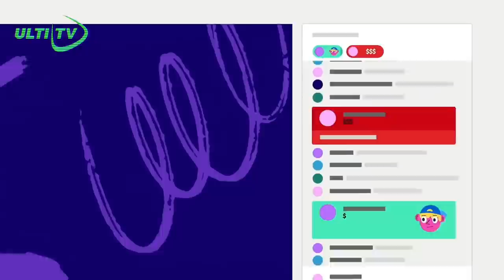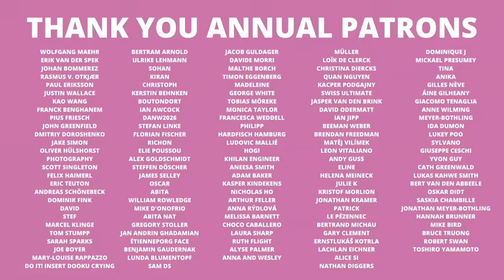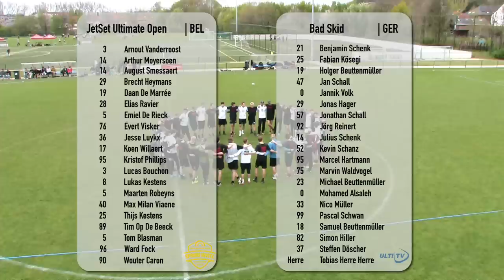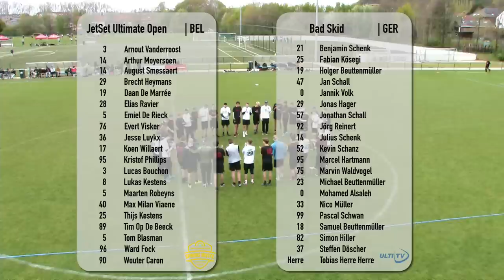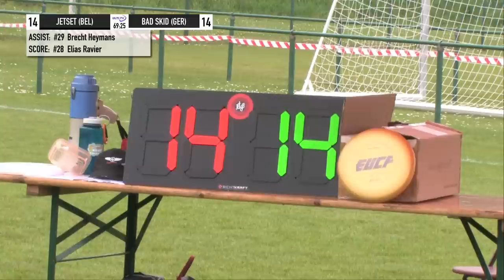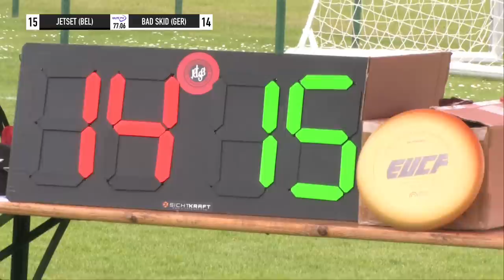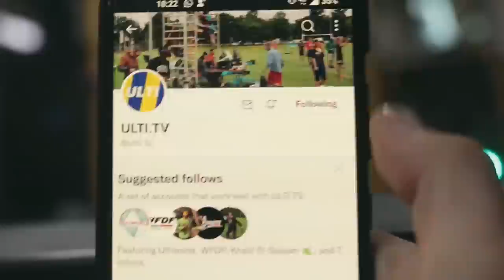Jetset (BEL) vs Bad Skid (GER) FINAL - Leuven Spring Invite 2023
The winning teams at each event will earn a wildcard entry to the European Championship Finals in Wroclaw this September.
Leuven 🇧🇪: Open
Wrocław 🇵🇱: Mixed
London 🇬🇧: Women
Padova 🇮🇹: Mixed / Open / Women

This makes Spring Invite a huge opportunity for teams to break away early in the season and secure a ticket to the big show! Which six teams do you think will make it?

Thanks for joining the action right here on Ulti.TV and don’t forget to subscribe, like, follow, and share as we get underway with what promises to be an epic 2023 season!

Our mission is to showcase the sport of Ultimate 🥏 to you in an equitable, fair and diverse way.

Thanks for tuning in to the TV network and community of creators that make content about

We host LIVE ULTIMATE 🔴 and tell the stories of the players, teams and culture.

ULTIMATE CLUB 🥏
🇩🇪 Hardfisch Hamburg, this amazing club community has teams in every division. Hardfisch is the (masters) mens team, Seagulls in the Women’s team, and Sturmflut is the mixed team. They have Twitter

🇬🇧 Willem Garnier 🇬🇧
🥏 Nathan Fowler 🥏

🌍 Our partner, the European Ultimate Federation (EUF)